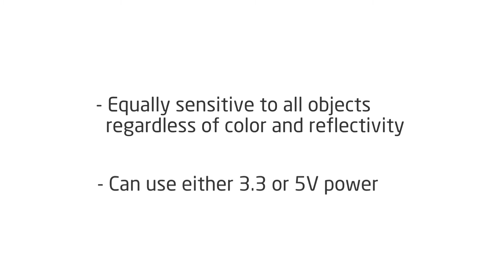LightRanger click - example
LightRanger click is a proximity sensor carrying ST’s VL6180X IC. This chip is based on ST’s patented FlightSense™ technology: the sensor — consisting of an IR emitter, ambient light sensor, and range sensor — calculates distance by measuring the time it takes for a photon to travel to the nearest object and back (Time of Flight). In contrast to conventional IR proximity sensors which derive distance by measuring the amount of light reflected, VL618OX works with all objects, regardless of their color or reflectivity. LightRanger click communicates with the target board MCU through mikroBUS™ I2C pins (SCL, SDA), with additional interrupt (INT) and enable (EN, in place of default mikroBUS™ CS pin).